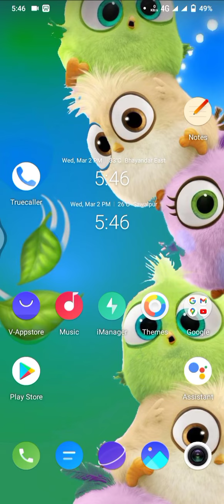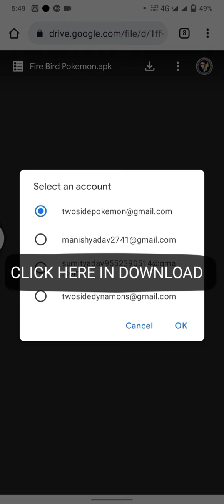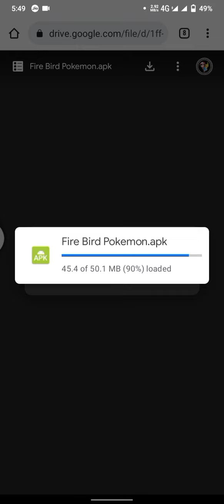Dynamons World Game | Download In Android Mobile Phone | On YouTube..